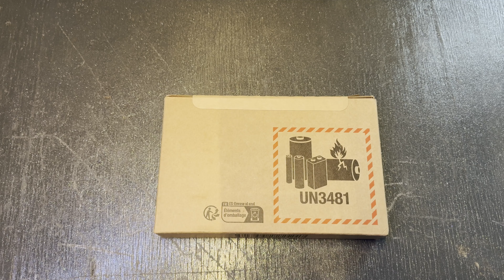Iphone 16 pro titanium black unboxing